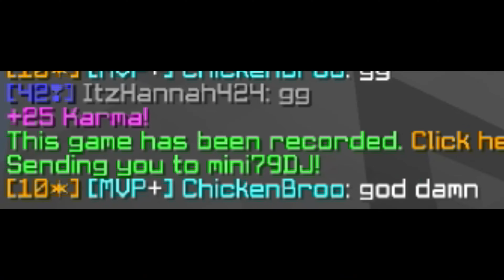How I moved from Canada to USA! (SkyWars Commentary)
In this video, I finally decided to talk about how I moved from Canada to America.

Hypixel Skywars
Minecraft Skywars
Hypixel Gameplay
Minecraft PvP
Skyblock
Minecraft Minigames
Hypixel Server
Gaming
Minecraft Tips
Hypixel Strategies
Minecraft Multiplayer
PvP Combat
Minecraft Hypixel
Hypixel Ranked
Minecraft Online
Competitive Minecraft
Hypixel Hypixel Hypixel
Skywars Tactics
Minecraft Server
Hypixel Community
Hypixel Network
Minecraft Battle Royale
Minecraft Skills
PvP Duels
Hypixel Challenges
Minecraft Gameplay
Skywars Maps
Hypixel Updates
Minecraft Strategy
Hypixel Ranks
Hypixel Coins
Minecraft Hypixel Skyblock
Hypixel Champions
Minecraft Multiplayer Minigames
Skywars Guide
Hypixel Game Modes
Minecraft Online Gameplay
Hypixel Bedwars
Minecraft Hypixel Tips
Hypixel Solo Skywars
Minecraft PvP Tips
Hypixel Team Skywars
Minecraft Hypixel Server
Hypixel Tournament
Minecraft Hypixel Strategies
Hypixel Guild
Minecraft Hypixel Gameplay
Hypixel Bedwars Strategies
Minecraft Hypixel Community
Hypixel Resources